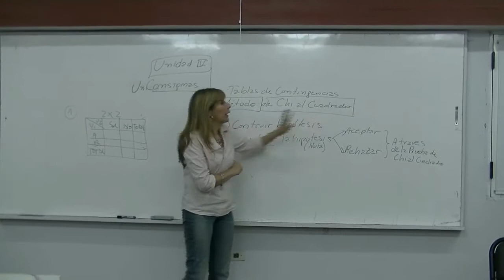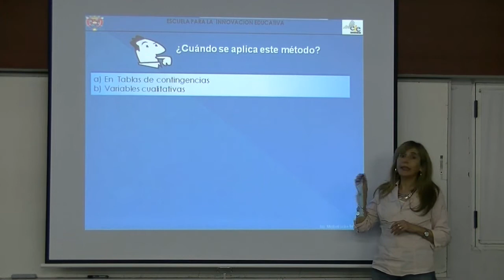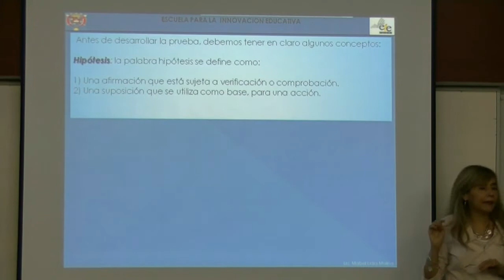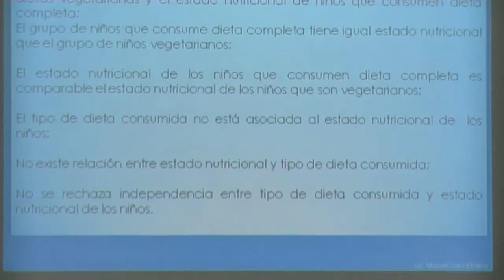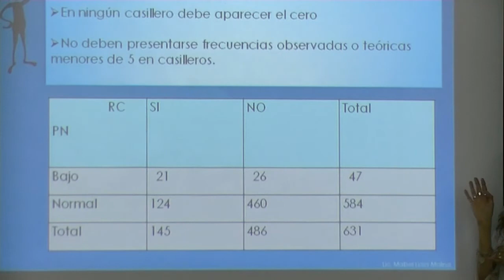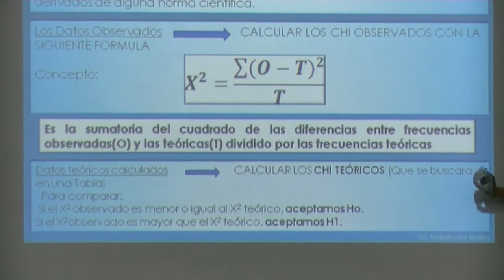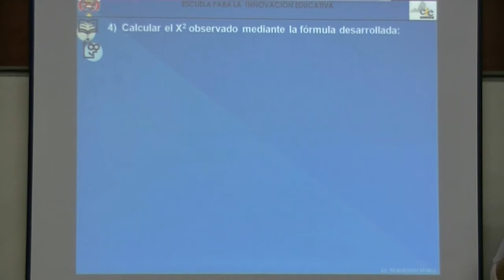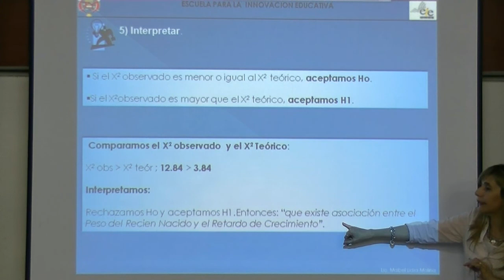Clase Estadística - Chi al Cuadrado - LEP - Prof. Mabel Molina